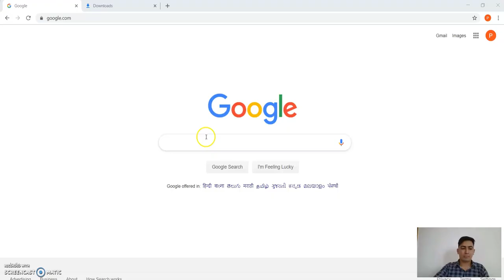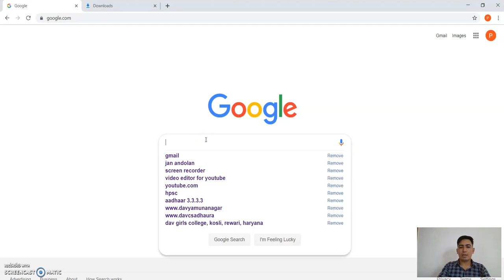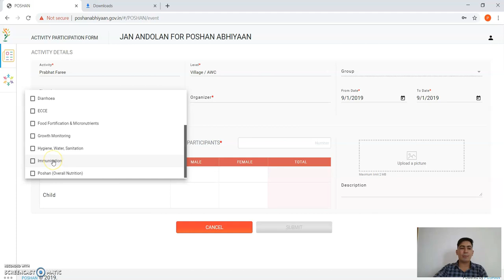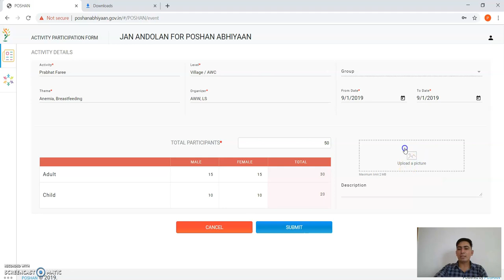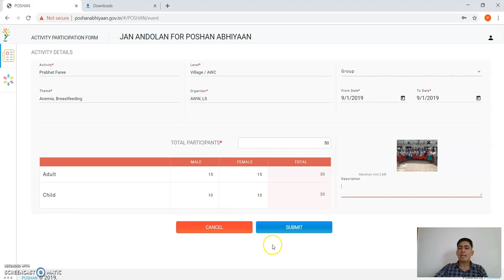Learn POSHAN Maah Dashboard Entries Video-1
September is NationalNutritionMonth-Let's aim to reach every household with the message of Poshan

Future IT College-Narwana
 Courses:-
DCA
CCC
Basic Computer
Computer Hardware
Tally
English Spoken Classes
Meditation Classes
NTT
Yoga
Fireman Diploma

Address:-
Second Floor, Khadi Chowk,

Railway Road, Narwana

District Jind(HR)-126116